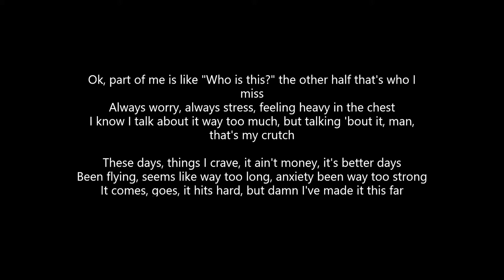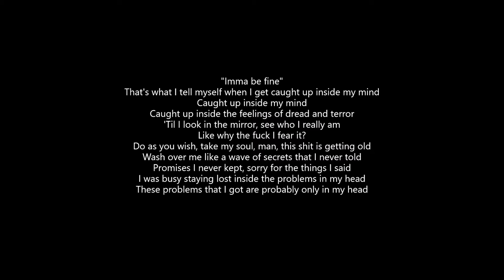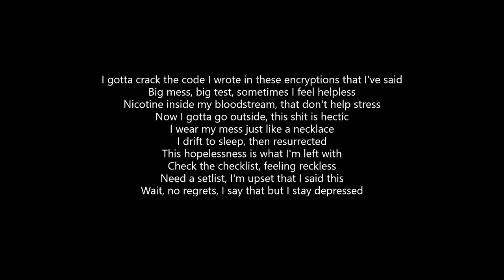Jake Hill - Stress (Lyrics)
ALL CREDITS TO JAKE HILL!